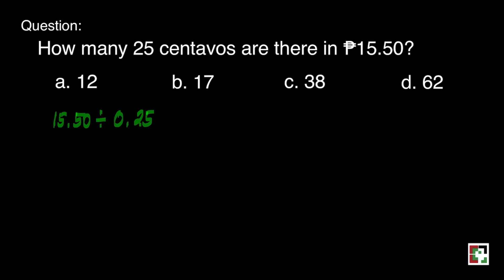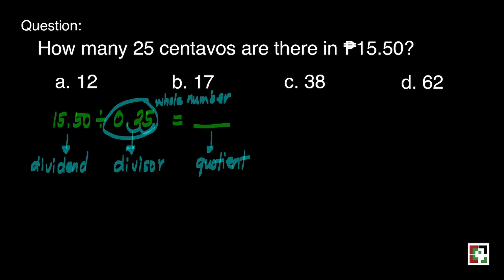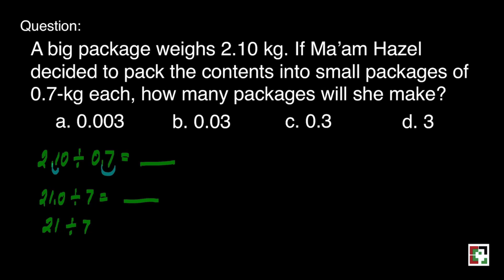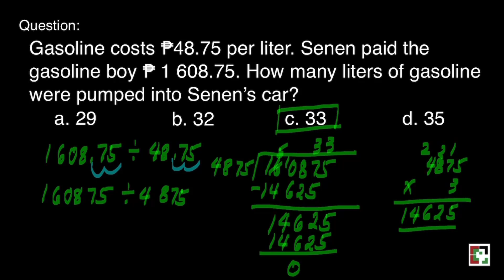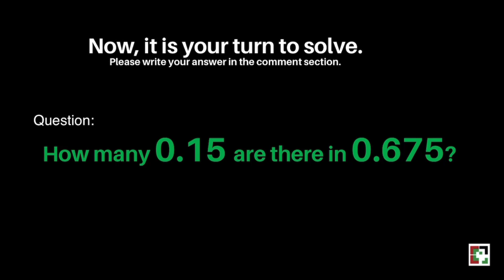Math 5 Week 6 - 2nd Quarter / MELC Dividing Decimal with up to 2 Decimal Places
This video is all about dividing decimal with up to 2 decimal places. A detailed discussion of the lesson was presented.

Happy Learning!

Math 5 Week 9 - 2nd Quarter / Finding the Missing Term in a Pair of Equivalent Ratios